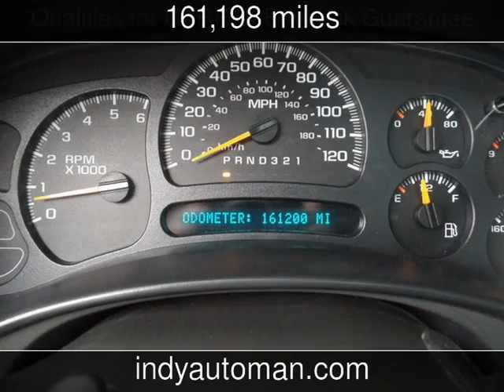2006 Chevrolet Avalanche LT Used Cars - Carmel,Indiana - 2014-12-23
See more details about this used car This 2006 Chevrolet Avalanche LT with 161,198 miles is for sale at Indy Auto Man .